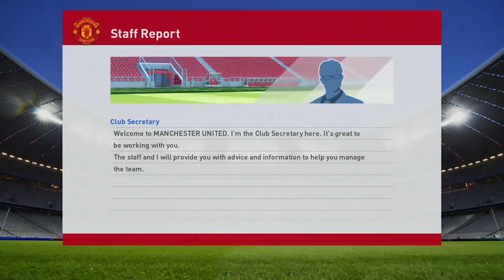PES 2016 Master League Club Manchester United Lineup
Pes 2016 master league gameplay ps4 Club Manchester United Lineup negotiations full transfer arjen robben , marco reus, Franck Ribéry Pro Evolution Soccer .

Previous Episode - ▻CHEAP and RELIABLE FIFA coins - You can get ANY game .

FIFA 16 Career & ULTIMATE TEAM videos can be found here: (2015) NEW Pro Evolution Soccer 2016 and the .